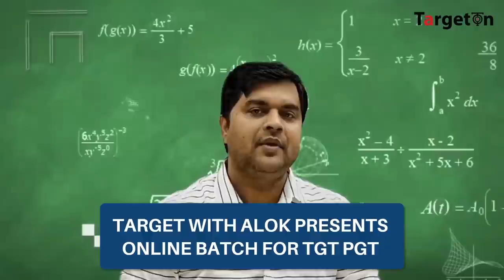UP TGT / PGT - 2022 ll तैयारी गणित की संदीप सर के साथ ॥ TargetOn